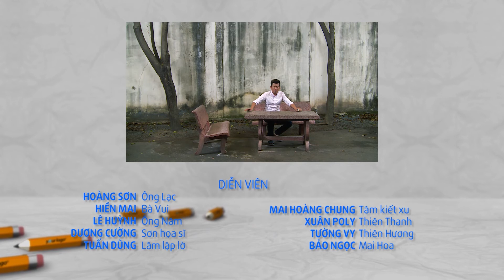Buôn Có Bạn